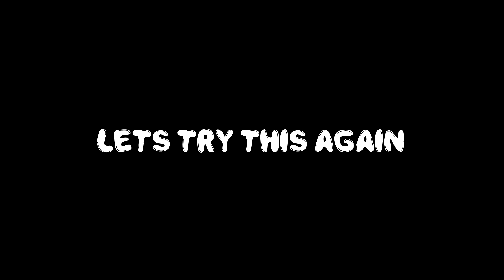WHEN 2 BROTHERS RUN WITH SUBS AND THIS HAPPENS! ITS CARMEN ALL OVER AGAIN! SOLD! NBA 2K19 TREANDJ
Tre Psn: TremellDHazzard

Tre Twitter: TremellDHazzard

J's Psn: JustinLHazzard

J's Twitter: JustinLHazzard

Graphic design: @MarvelDesigns on Twitter

Support good music - Soundcloud.com/smiffydaboy

WHEN 2 BROTHERS RUN WITH SUBS AND THIS HAPPENS! ITS CARMEN ALL OVER AGAIN!